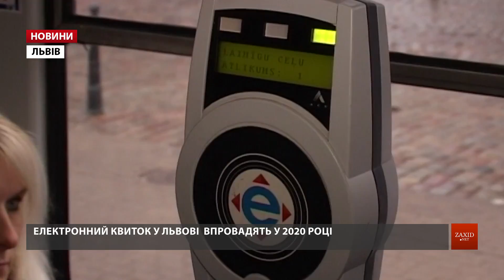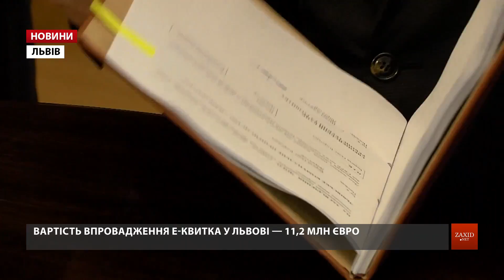У Львові презентували візуалізацію бренду електронного квитка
Електронний квиток остаточно впровадять у 2020 році. Зараз триває перший етап тендерного процесу. Завершиться він у квітні наступного року. Попередній відбір учасників тендеру зібрав 17 охочих компаній. Наразі презентували розроблений бренд електронного квитка з назвою «ЛеоКарт», за яку раніше проголосували львів'яни.